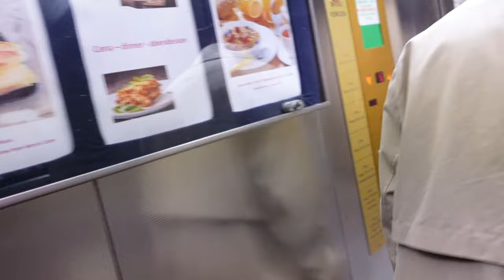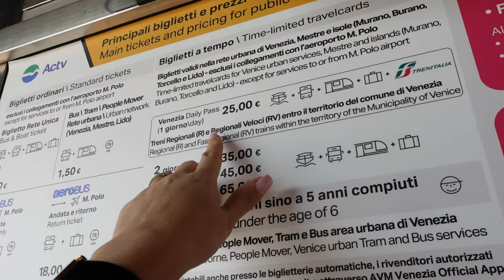VENICE VLOG🇨🇮: cfare duhet te dini perpara se te udhetoni per ne Venecia?!ALDA MEHEMETAJ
HEY YJEEE
VLOGU ESHTE NDARE NE DY PJESE PASI DO TE DILTE DY ORE AHAHA
UROJ TJU PELQEJE KJO VIDEO